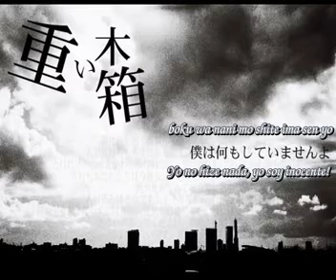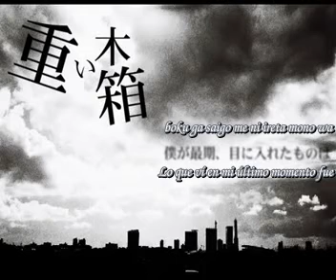[Len] Vocaloid song _Heavy Wooden Box_ (Fansub español)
Konnbawa minna san!!
tiempo sin subir nada aqui, he sido una desobligada xD

otro fansub de machige